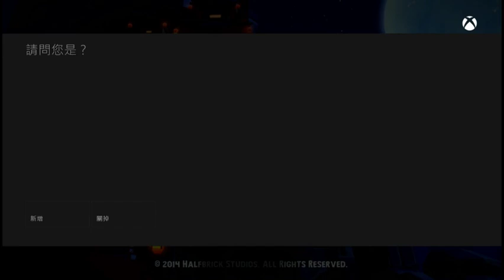好尸现身畅玩【xb1-kinect体感水果忍者】这是我录过的最累的游戏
用XB1玩水果忍者是什么体验？这是好尸四年前的视频...